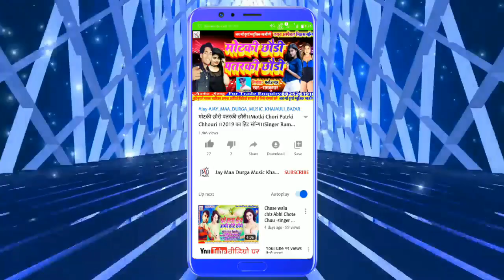समधी के बहीन पलँगरी के तर में।।सादी में यही गाना इस लगन में बजेगा।।Singer Ramkumar Ke Aawaz Me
Title: समधी के बहीन पलँगरी के तर में

Singer: Ramkumar ji

Wertar: sahu prakash

Lable:  Jay Maa Durga Music Khajauli Bazar